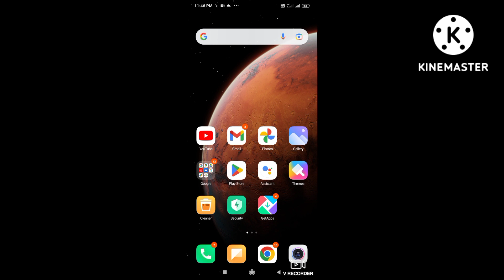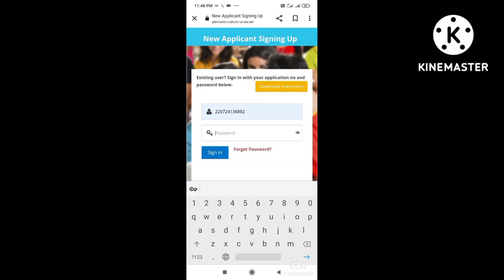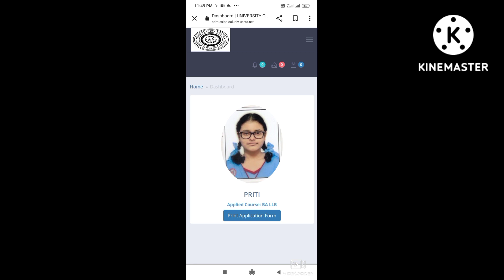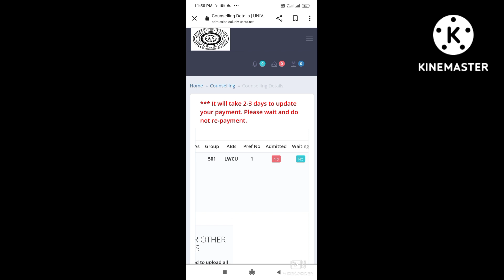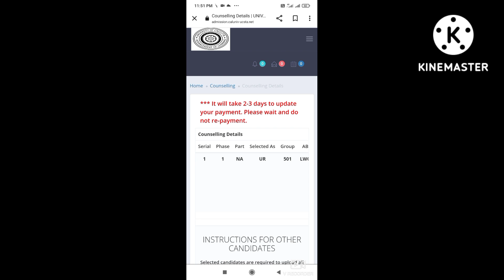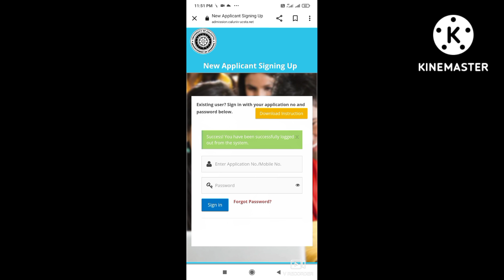কাউন্সেলিং এ নাম এসেছে কি না কি করে জানবে দেখে নাও